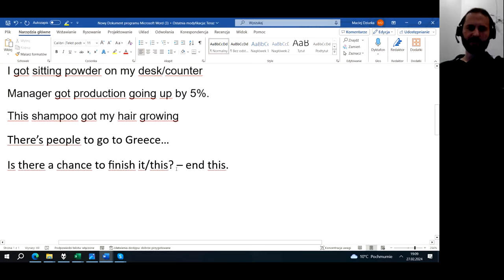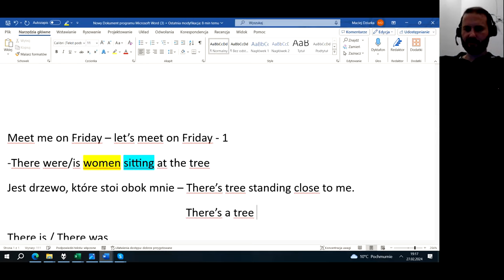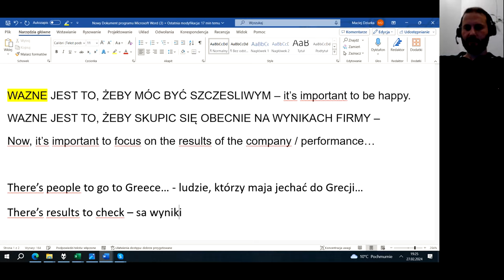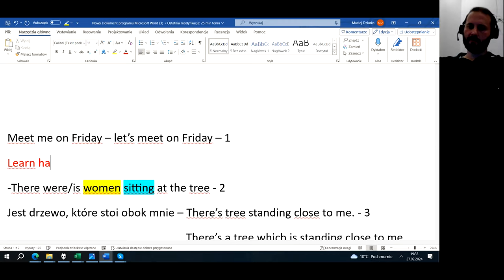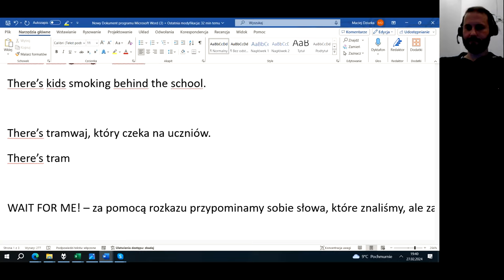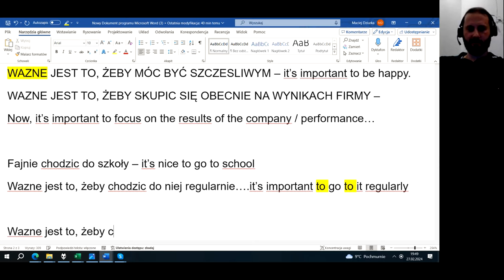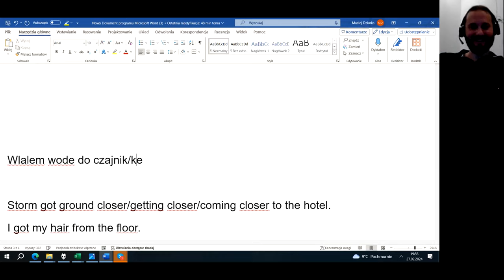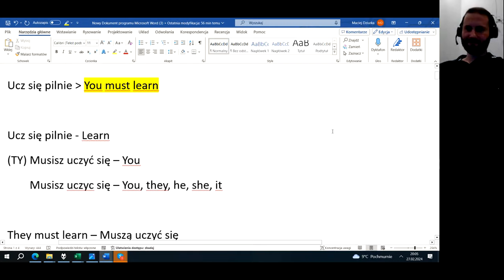Jak uczyć się bez gramatyki, czyli przykładowa lekcja angielskiego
W dzisiejszym odcinku przedstawię, jak może wyglądać przykładowa lekcja angielskiego. Nauczyciele, uczniowie, ludzie...paczcie!

🔴 STARTUJESZ Z ANGIELSKIM? 🔴
Darmowy kurs angielskiego dla Ciebie:

🟢NASZ DISCORD🟢
Tutaj znajdziesz ćwiczenia, których nie ma internecie nigdzie:

Kanał "StayPolishThinkEnglish" skupia się na treściach edukacyjnych odnośnie języka angielskiego oraz tego, jak przełamać barierę językową nie ucząc się gramatyki ( to mój zamysł ). Umiemy tworzyć  zdania = nie mamy bariery językowej. Jest to miejsce zarówno, z którego dowiesz się wielu rzeczy o akcencie i jak lepiej rozumieć native'ów. Baw się dobrze :)